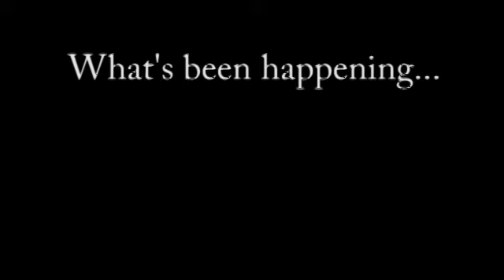Minecraft: What's Been Going On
Been a while but I haven't forgotten to makes vids! enjoy